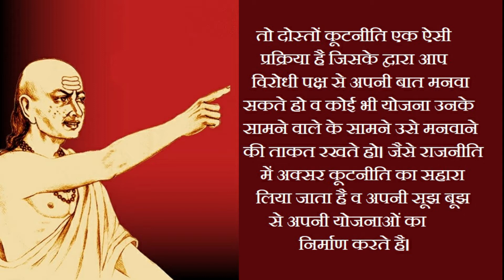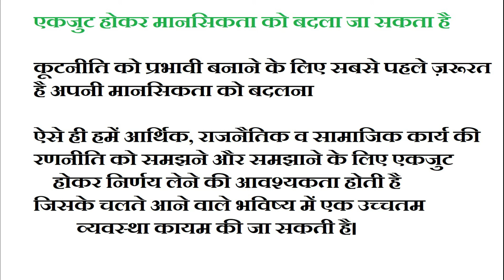कूटनीति कैसे सीखे ? Kutniti kaise kare | Chankya Kutneeti kaise seekhe | SRQ MINDS